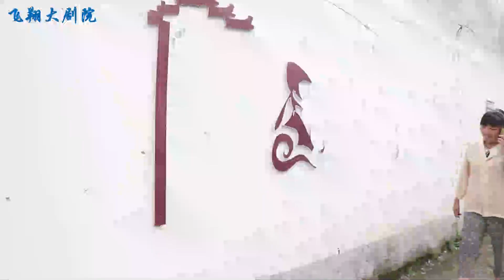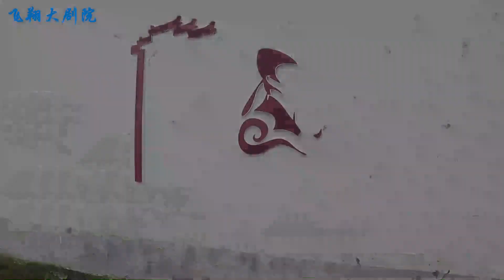丈夫刚死，妻子丢下女儿改嫁，女儿哭肿眼睛也留不住妈妈【飞翔大剧院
【请放心，本视频是一部原创拍摄的短剧，没有任何不良行为。】
0:00 丈夫去世，妻子抛弃女儿改嫁，五年后她回来了
4:23 母亲趁儿子不在家，擅自把儿媳赶出家门
大家好，【八零剧场】是一系列关注专注情感正能量的迷你剧，内容新颖，演员强大。
请放心，本视频是我们精心制作的原创短剧，没有任何不良行为。